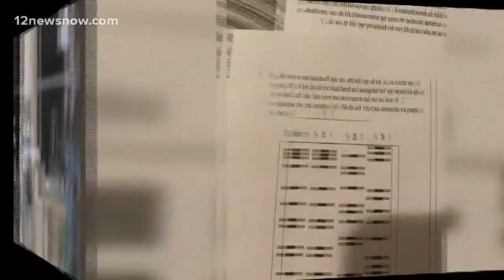Houston homework assignment includes DNA question about rape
The question, given to ninth graders, caused controversy